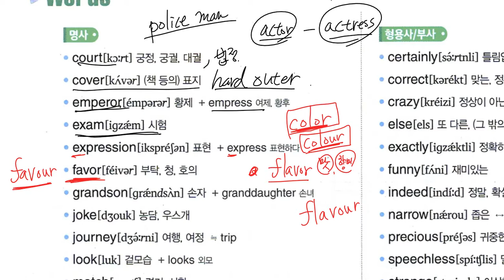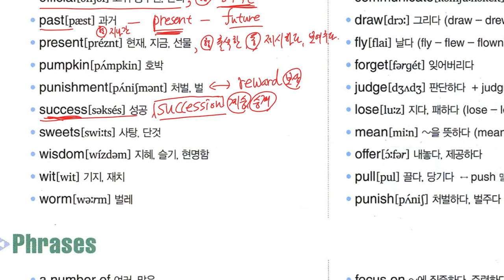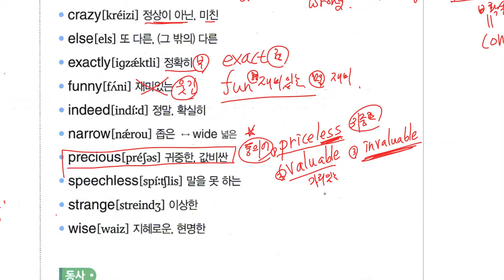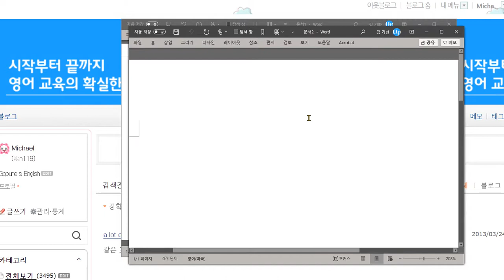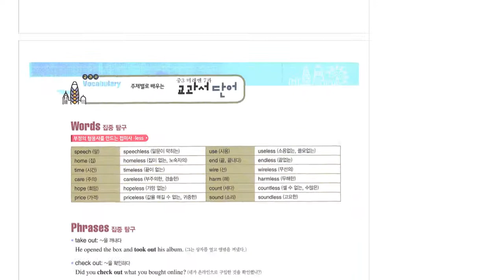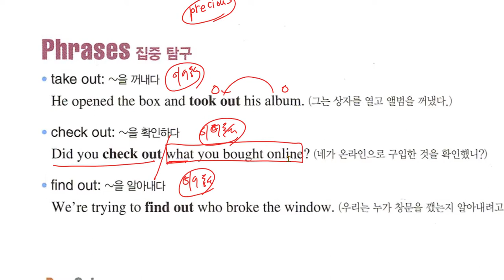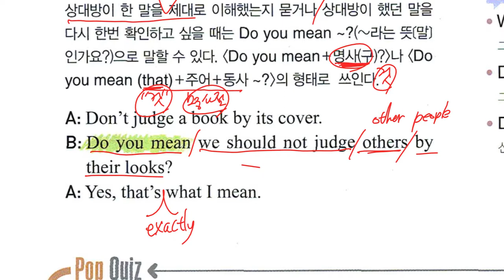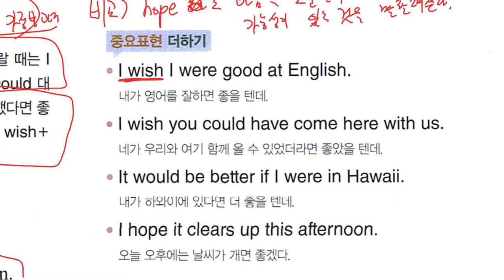중3 내신 미래엔 7과 어휘 대화 2020 10 29